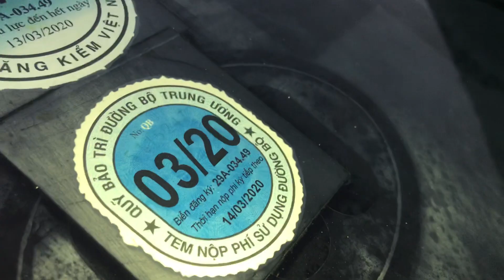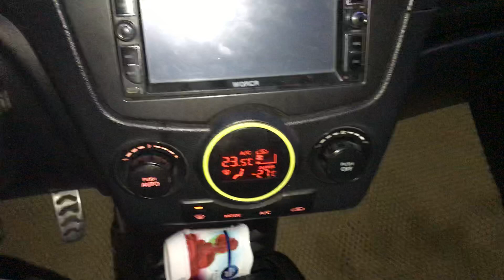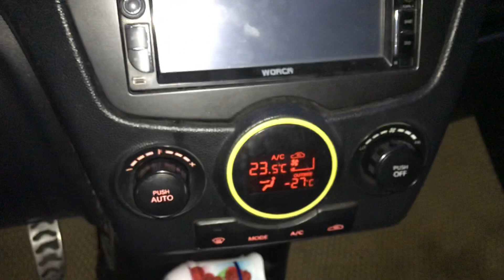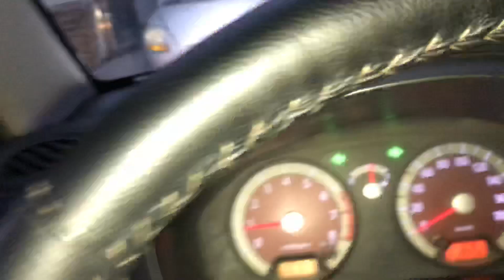Kia moning sport xịn 2010, gốc Hà Nội chất khỏi bàn , giá khỏi chê lh 0816662386 hoặc 0971255863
Rất hân hạnh được đón tiếp